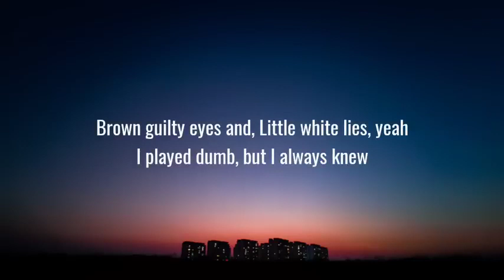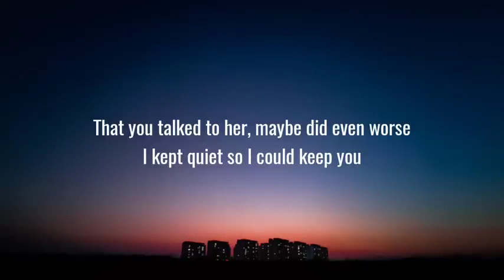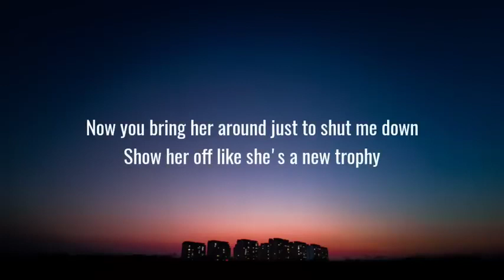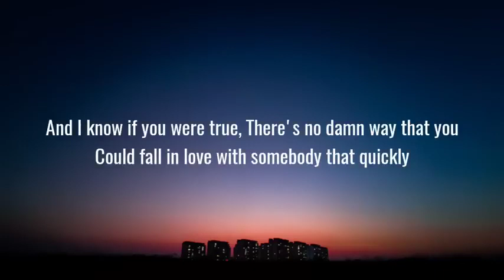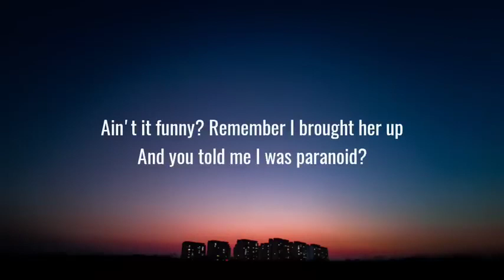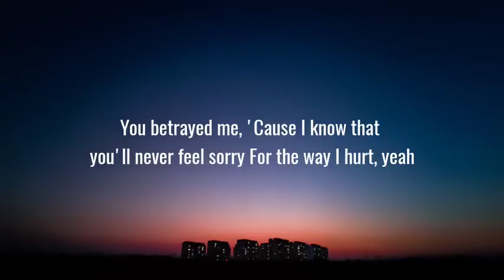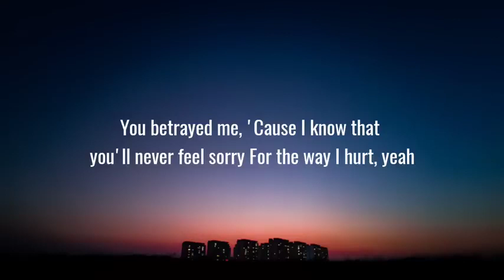Olivia Rodrigo - traitor (Lyrics)